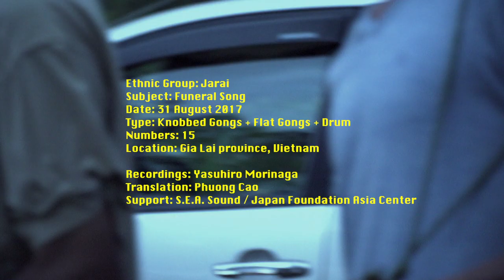[GCOSEA: Vietnam] Jarai - funeral song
-Gong Culture of Southeast Asia-
Ethnic Group: Jarai
Date: 31 August 2017
Type: Knobbed Gong + Flat Gongs + Drum
Numbers: 15
Location: Đắk Đoa, Gia Lai province, Vietnam

Jarai people belong to the Malayo-Polynesian of Austronesian language group. Jarai lives in Gia Lai province, the western part of Kon Tum and the northern part of Dak Lak provinces.

Acoording to the history, Jarai people are the earliest inhabitants of central highland of Vietnam. As for the family organization, Jarai people are usually matrilineal and women are the important role in the family.

Regarding the ritual ceremony such as funeral, the Jarai people follow the custom that all people of the same matriarchy family must be buried in a common tomb when they die. if the husband is dead, his wife is able to get married to his younger brother. Jarai people have ranged from Northeast Cambodia to the central highland of Vietnam and the music culture is relatively similar to each other.

Recordings: Yasuhiro Morinaga
Translation: Phuong Cao
Production: Kingdom of Archipelago
Production Support: S.E.A. Sound / Japan Foundation Asia Center